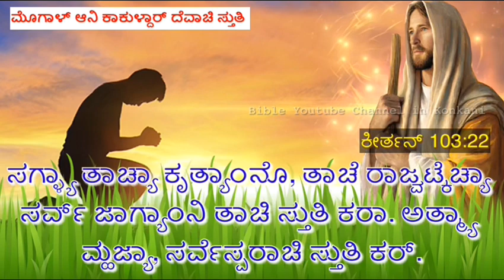Psalms 103 in Konkani | Keerthan 103 | ಕೀರ್ತನ್ 103 ಮೊಗಾಳ್ ಆನಿ ಕಾಕುಳ್ದಾರ್ ದೆವಾಚಿ ಸ್ತುತಿ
ಕೀರ್ತನ್ 103

ಮೊಗಾಳ್ ಆನಿ ಕಾಕುಳ್ದಾರ್ ದೆವಾಚಿ ಸ್ತುತಿ  Psalms 103
ಕೀರ್ತನ್ 103

103:1 ಅತ್ಮ್ಯಾ ಮ್ಹಜ್ಯಾ, ಸರ್ವೆಸ್ಪರಾಚಿ ಸ್ತುತಿ ಕರ್, ಮ್ಹಜೆಂ ಸಗ್ಳೆಂ ಅಂತಸ್ಕರ್ಣ್ ತಾಚಿ ಸ್ತುತಿ ಕರುಂ.

103:2  ಅತ್ಮ್ಯಾ ಮ್ಹಜ್ಯಾ,
ಸರ್ವೆಸ್ಪರಾಚಿ ಸ್ತುತಿ ಕರ್ ಆನಿ ತಾಚೆ ಉಪ್ಕಾರ್ ಕೆದಿಂಚ್ ವಿಸರ್ನಾಕಾ.

103:3 ಸಗ್ಳೆ ತುಜೆ ಅಪ್ರಾಧ್ ತೊ ಬೊಗ್ಸಿತಾ, ಸರ್ವ್ ತುಜ್ಯೊ ಪಿಡಾ ಪಯ್ಸ್ ಕರ್ತಾ,

103:4 ತುಜೊ ಜೀವ್ ಪೊಂಡಾಂತ್ಲೊ ನಿವಾರ್ತಾ, ತುಜ್ಯಾ ಮಾತ್ಯಾರ್ ಮೊಗಾಚೊ ಆನಿ ಕಾಕುಳ್ತಿಚೊ ಮುಕುಟ್ ಘಾಲ್ತಾ.

103:5  ತುಜಿ ಜೀಣ್ ಭರ್ ಆಪ್ಲ್ಯಾ ದೆಣ್ಯಾಂನಿ ತೊ ತುಕಾ ಧಾದೊಶಿ ಕರ್ತಾ, ಗರುಡಾಚ್ಯಾ ತರ್ನಾಟ್ಪಣಾ ಪರಿಂ ತುಜೆಂ ತರ್ನಾಟ್ಪಣ್ ನವ್ಸರ್ತಲೆಂ.

103:6 ಸರ್ವೆಸ್ಪರಾಚಿಂ ಕೃತ್ಯಾಂ ತಾರಣ್ ದಿತಾತ್, ಜುಲುಮ್ ಭೊಗ್ತಲ್ಯಾಂಕ್ ತೊ ನ್ಯಾಯ್ ನೀತ್ ಕರುನ್ ದಿತಾ.

103:7 ಮೊಯ್ಜೆಕ್ ತಾಣೆಂ ಆಪ್ಲ್ಯೊ ವಾಟೊ ಉಗ್ಡಾಪ್ಯೊ ಕೆಲ್ಯೊ, ಇಸ್ರಾಯೆಲಾಚ್ಯಾ ಭುರ್ಗ್ಯಾಂಕ್ ಆಪ್ಲಿಂ ಅಚರ್ಯಾಂ ದಾಕಯ್ಲಿಂ.

103:8 ಸರ್ವೆಸ್ಪರ್ ದಯಾಳ್ ಆನಿ ಕುರ್ಪಾಳ್, ಸೊಸ್ಣಿಕ್ ಆನಿ ಮೊಗಾನ್ ಭರ್ಲೊಲೊ.

 103:9 ತೊ ಸದಾಂಕಾಲ್ ಆರೋಪ್ ಲಾಂವ್ಚೊ ನಾ, ಸಾಸ್ಣಾಕ್ ರಾಗ್ ಧರುನ್ ರಾಂವ್ಚೊ ನಾ.

 103:10  ಆಮ್ಚ್ಯಾ ಪಾತ್ಕಾಂ ಪರ್ಮಾಣೆಂ ಆಮ್ಚೆ ಕಡೆ ತೊ ವ್ಯವಹಾರ್ ಕರಿನಾ, ಆಮ್ಚ್ಯಾ ಗುನ್ಯಾಂವಾಂಕ್ ಫಾವೊ ತೆಂ ಫಾರಿಕ್ಪಣ್ ಘೆನಾ.

103:11 ಪೃಥ್ವೆ ವಯ್ರ್ ಆಕಾಸ್ ಜಿತ್ಲೊ ಊಂಚ್ ಆಸಾ, ತಿತ್ಲೊ ವ್ಹಡ್ ತಾಕಾ ಭಿಯೆತಲ್ಯಾಂ ಥಂಯ್ ತಾಚೊ ಮೋಗ್.

103:12 ಉದೆಂತ್ ಅಸ್ತಮ್ತೆ ಥಾವ್ನ್ ಜಿತ್ಲಿ ಪಯ್ಸ್ ಆಸಾ, ತಿತ್ಲೊ ಪಯ್ಸ್ ತೊ ಆಮ್ಚೊ ಗುನ್ಯಾಂವ್ ಕಾಡುನ್ ಉಡಯ್ತಾ.

103:13 ಜಸೊ ಬಾಪುಯ್ ಆಪ್ಲ್ಯಾ ಭುರ್ಗ್ಯಾಂಚಿ ದಯಾ ಕರ್ತಾ, ತಸೊ ಸರ್ವೆಸ್ಪರ್ ಆಪ್ಣಾಕ್ ಭಿಯೆತಲ್ಯಾಂಚಿ ದಯಾ ಕರ್ತಾ.

103:14 .ಆಮ್ಕಾಂ ಕಿತ್ಯಾಚಿಂ ರಚ್ಲ್ಯಾಂತ್ ಮ್ಹಣ್ ತೊ ಜಾಣಾ, ಆಮಿ ಧುಳ್ ಮಾತಿ  ಮ್ಹಣ್ ತಾಕಾ ಉಗ್ಡಾಸ್ ಆಸಾ.

103:15 ಮನ್ಶಾಚೆ ದೀಸ್ ತಣಾ ಸಾರ್ಕೆ, ಶೆತಾಂತ್ಲ್ಯಾ ಫುಲಾ ಪರಿಂ ತೊ ಫುಲ್ತಾ.

103:16 ವಾರೆಂ ತಾಚೆರ್ ಮಾರ್ತಾ ಆನಿ ತೊ ನಾ ಜಾತಾ, ಆನಿ ತಾಚೊ ಜಾಗೊ ತಾಕಾ ಪರ್ತುನ್ ಕೆದಿಂಚ್ ಒಳ್ಕುಂಚೊ ನಾ.

103:17 ಪೂಣ್ ಸರ್ವೆಸ್ಪರಾಕ್ ಭಿಯೆತಲ್ಯಾಂ ಥಂಯ್ ಸರ್ವೆಸ್ಪರಾಚೊ ಮೋಗ್ ತಗ್ತಾ ಸಾಸ್ಣಾಚ್ಯಾ ಸಾಸ್ಣಾಕ್ ಆನಿ ತಾಚೆಂ ತಾರಣ್ ಮೆಳ್ತಾ ಭುರ್ಗ್ಯಾಂಚ್ಯಾ ಭುರ್ಗ್ಯಾಂಕ್.

103:18 ಪೂಣ್ ತಾಂಣಿಂ ತಾಚೊ ಕರಾರ್ ಸಾಂಬಾಳುಂಕ್ ಜಾಯ್. ತಾಚ್ಯಾ ಆದೆಶಾಂಚೊ ಉಗ್ಡಾಸ್ ಧರುನ್ ತೆ ಪಾಳುಂಕ್ ಜಾಯ್.

103:19 ಸರ್ವೆಸ್ಪರಾನ್ ಸರ್ಗಾರ್ ಆಪ್ಲೆಂ ಶಿಂವಾಸನ್ ಸ್ಥಾಪಿತ್ ಕೆಲಾಂ, ಸಮೆಸ್ತಾಂಚೆರ್ ತೊ ಆಪ್ಲೆಂ ರಾಜ್ ಚಲಯ್ತಾ.

103:20 ದೆವಾಚ್ಯಾ ದುತಾಂನೊ, ತಾಚ್ಯೊ ಆಜ್ಞಾ ಪಾಳ್ತಲ್ಯಾ ಬಳಿಷ್ಟ್ ವಿರಾಂನೊ, ತಾಚ್ಯಾ ಉತ್ರಾಂಕ್ ಲಕ್ಷ್ ದಿತಲ್ಯಾಂನೊ, ಸರ್ವೆಸ್ಪರಾಚಿ ಸ್ತುತಿ ಕರಾ.

103:21 ಸಗ್ಳ್ಯಾ ತಾಚ್ಯಾ ದಳ್ಬಾರಾಂನೊ, ತಾಚಿ ಖುಶಿ ಪಾಳ್ತಲ್ಯಾ ತಾಚ್ಯಾ ಸೆವಾಕಾಂನೊ, ಸರ್ವೆಸ್ಪರಾಚಿ ಸ್ತುತಿ ಕರಾ.

103: 22 ಸಗ್ಳ್ಯಾ ತಾಚ್ಯಾ ಕೃತ್ಯಾಂನೊ, ತಾಚೆ ರಾಜ್ವಟ್ಕೆಚ್ಯಾ ಸರ್ವ್ ಜಾಗ್ಯಾಂನಿ ತಾಚಿ ಸ್ತುತಿ ಕರಾ. ಅತ್ಮ್ಯಾ ಮ್ಹಜ್ಯಾ, ಸರ್ವೆಸ್ಪರಾಚಿ ಸ್ತುತಿ ಕರ್.

ಆಮೆನ್.